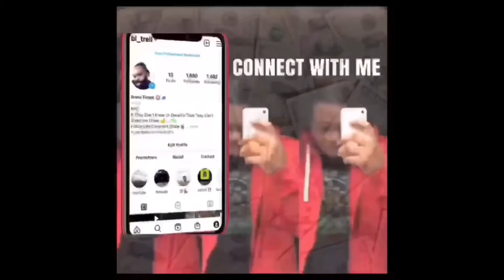DDG - Impatient Ft Coi Leray ( Official Music Video Reaction )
BagLyfeTrell React To -@ Pontiacmadeddg @CoiLeray

Add Me On Facebook - Latrell Nlmb
Add Me On Snap -KyyngTrell

Previous video -

Sleepy hallow - 2 Sauce

DDG - Impatient Ft Coi Leray